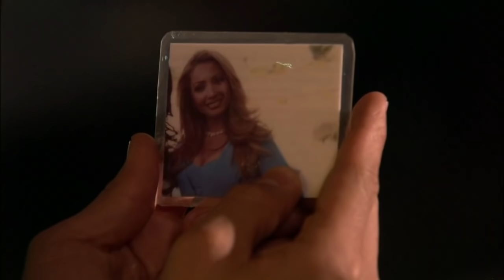La fea más bella: ¡Tomás descubre que Lety es Aurora! | Resumen C-268 | tlnovelas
Tomás sigue a Lety al bar donde se verá con el Sr. Jacks y es ahí donde descubre que su mejor amiga es la famosa mujer misteriosa.

Leticia Padilla Solís, es una joven muy inteligente, pero poco agraciada. Pronto su talento la hará trabajar en Conceptos, empresa líder dedicada a producir videos, en donde será blanco de burlas por sus compañeros por no ser bella. Fernando, jefe de Lety, tras meterse en un gran problema financiero en la empresa planea seducir a Leticia con el fin de usar su talento en las finanzas para salvar su patrimonio, pero Fernando caerá en su propio juego cuando descubra que realmente se ha enamorado de Lety.

00:00 Intro
00:05 Tomás ve a Lety salir corriendo de su casa y decide seguirla
00:59 Tomás sigue a Lety hasta al bar y decide beber por Alicia
02:08 Tomás trata de conquistar a Aurora
04:58 Tomás descubre que Aurora es Lety
06:07 Aurora trata de convencer a Jacks que no aceptar trabajar con él
08:34 Tomás está sorprendido por el cambio de Lety a Aurora
11:19 Don Erasmo se entera de la situación de la empresa
12:02 Los abogados confirman que Conceptos está en serios problemas por no cumplir el contrato
13:27 Omar promete tener una solución al problema de Conceptos
14:29 Omar intenta engañar al señor Jacks